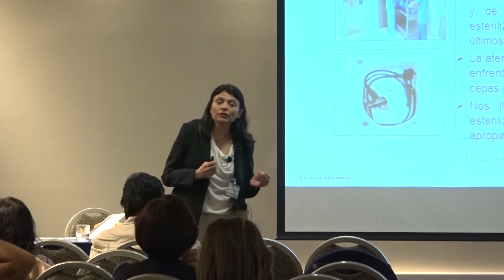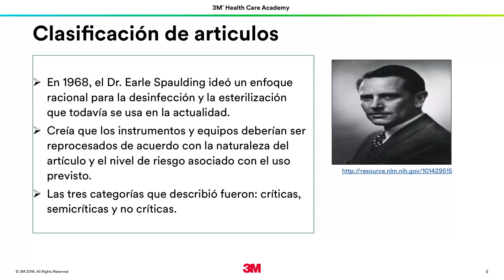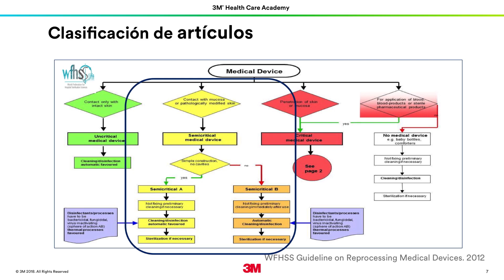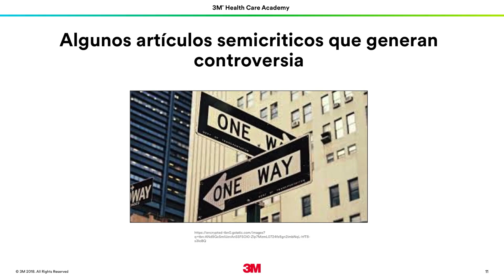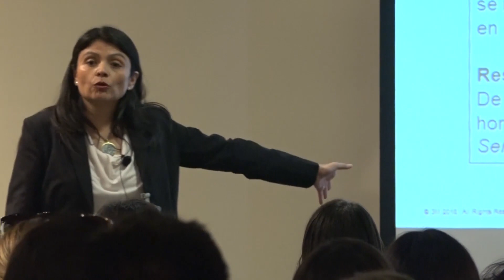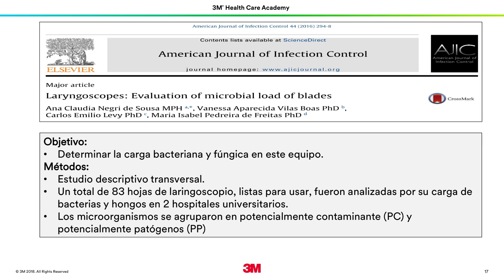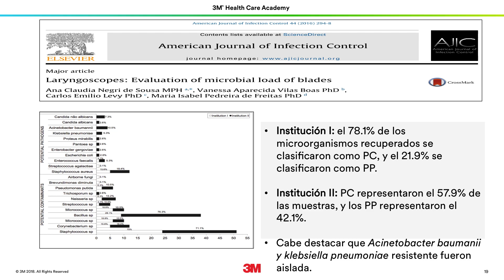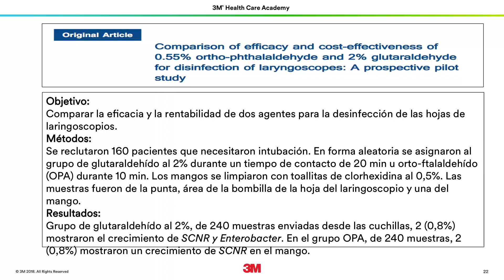Marcela Quintanilla - Controversia en el reprocesamiento de artículos Semi Críticos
Simposio Prevención de Infecciones 2019 - Marcela Quintanilla - Controversia en el reprocesamiento de artículos Semi Críticos